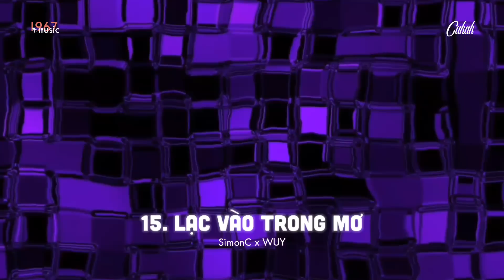Dù tình mình giờ đã trái ngang, chỉ muốn bên người một lần này thôi oán than!!!「1 9 6 7 Mixtape」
▶ Art - Background by Pinterest
▶ Design by Luc Huy Dongg
▶ Edit by diikhanh

♬ Tracklist :
00:00 Anh Sẽ Đợi
03:28 Dịu Dàng Yêu
06:56 Hai Mươi Hai
09:39 Em Là Thiên Thần
12:07 Là Ai Từ Bỏ Là Ai Vô Tình
15:29 Là Vì Em Đấy
20:22 Iu Rùi Sẽ Bik
23:23 Em Muốn Anh Đưa Em Đi
27:10 Lạc Vào Trong Mơ
30:18 Một Lần Nữa
32:54 Đổi Dạ
36:29 Te Quiero
39:21 Phá Kén
43:30 Phải Chia Tay Thôi
46:35 Tình Đơn Phương
49:53 U Are So Sweet
53:13 Super Idol Tune
56:58 Ánh Sao Và Bầu Trời